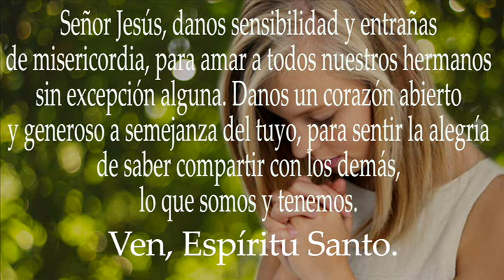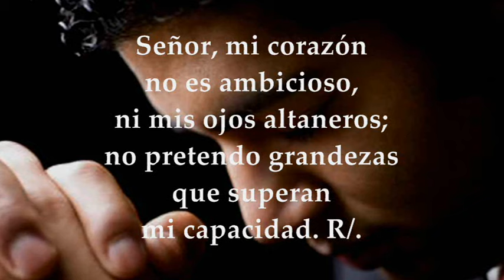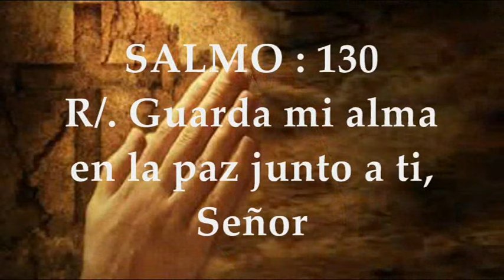LECTURAS LUNES 4 DE NOVIEMBRE DE 2024 | LUCAS 14,12-14 | LUNES 31°SEMANA TIEMPO ORDINARIO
EVANGELIO Y LECTURAS EUCARISTÍA LUNES 4 DE NOVIEMBRE DE 2024 LUNES TRIGÉSIMA PRIMERA SEMANA DEL TIEMPO ORDINARIO CICLO B. Primera Lectura: De la carta del apóstol san Pablo a los Filipenses 2,1-4 Salmo 130,1.2.3 R/. Guarda mi alma en la paz junto a ti, Señor. Evangelio según San Lucas 14,12-14.
En la vida cotidiana, nos encontramos inmersos en una serie de intercambios que, a menudo, se rigen por el principio de reciprocidad. Damos esperando recibir, y este ciclo parece mover gran parte de nuestras interacciones sociales. Sin embargo, existe una dimensión más profunda y enriquecedora en el acto de dar, una que trasciende la mera transacción y se adentra en el terreno de lo que podríamos llamar generosidad auténtica.
La enseñanza que se desprende de las palabras citadas en el evangelio de Lucas es revolucionaria y contracultural. Se nos invita a romper con la lógica del intercambio para entrar en la lógica del don gratuito. Este llamado a la generosidad desinteresada es un desafío que nos impulsa a mirar más allá de nuestro círculo cercano y a extender nuestra mano hacia aquellos que no tienen los medios para recompensarnos.
En nuestro trabajo diario, ya sea en la oficina, en la fábrica, en la escuela o en cualquier otro ámbito, podemos encontrar oportunidades para practicar esta enseñanza. ¿Cómo? Podemos empezar por ofrecer nuestra ayuda sin esperar nada a cambio, por compartir nuestro conocimiento sin esperar reconocimiento, por brindar nuestro tiempo sin esperar compensación. Este tipo de actitudes generan un ambiente de colaboración y solidaridad que va más allá de lo superficial.
Esta perspectiva transforma nuestra manera de entender la recompensa. No buscamos un pago terrenal, sino que nos movemos por la esperanza de una promesa más grande, aquella que nos habla de una justicia que trasciende nuestra capacidad de comprensión. Nos convertimos en sembradores de bondad sin esperar ver la cosecha, confiando en que el fruto de nuestras acciones florecerá en el tiempo y la manera que debe ser.
En conclusión, la invitación a dar sin esperar recompensa es una llamada a vivir de manera más plena y auténtica. Nos desafía a expandir nuestro corazón y a encontrar en el servicio desinteresado una fuente de alegría y satisfacción que no depende de las recompensas terrenales. Es un camino que, aunque contracorriente, nos lleva a descubrir la verdadera esencia de la comunidad y del compartir humano.